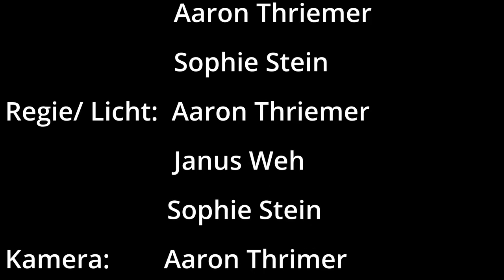Ist das Leben oder kann das Weg | Sukuma Award - Filmwettbewerb 2022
Im Rahmen des Sukuma Award Filmwettbewerbs 2022 entstanden Filme zum Thema "Konsumierst du noch oder lebst du schon?" Die Teilnehmenden hatten 48h Zeit diese Kurz-Filme zu drehen.

An "Ist das Leben oder kann das Weg" beteiligt waren: Janus Weh, Aaron Thriemer, Sophie Stein